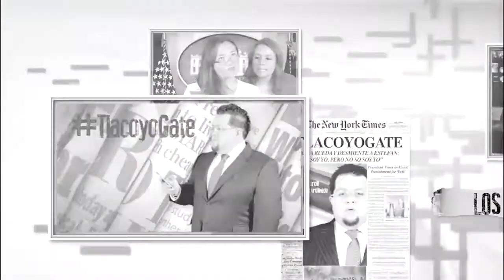JDT 09/11/16 Estas son las razones por las que perdió Hillary